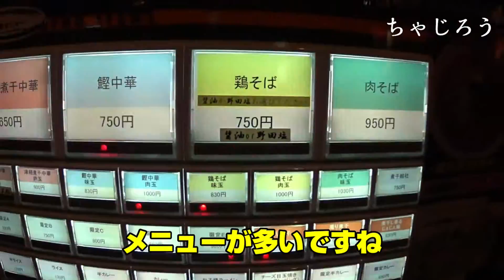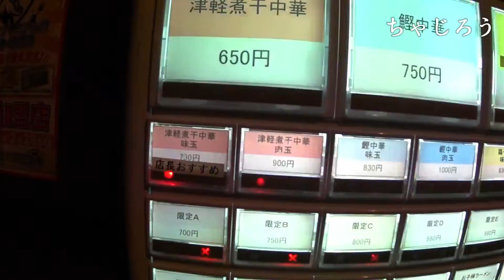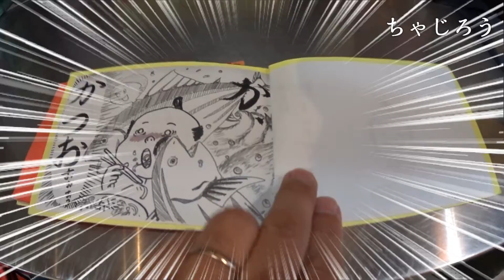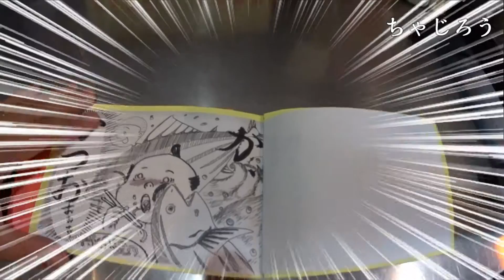田舎の人気店 岩手県久慈市のサムライブギーで朝ラー 八戸トラックYouTuberも満足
ちゃじろうです

 田舎の人気店

 岩手県久慈市の津軽煮干中華の

 サムライブギーさん

 そこで朝ラ～してきました！

 朝の6時半から営業してる朝ラ～好きにはたまらないお店です

 メニューもたくさんあるので迷います

 次は別なラーメン食べてみたいですね

 久慈駅から徒歩３分くらいでしょうか

 店舗隣に駐車場もあります